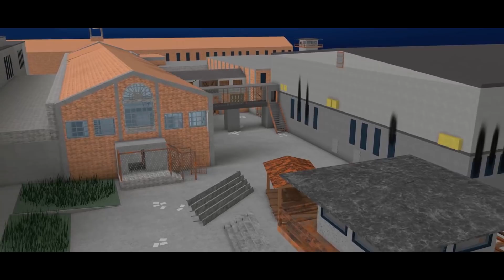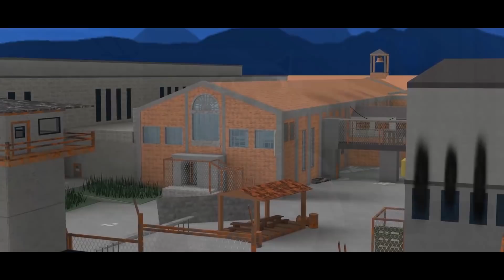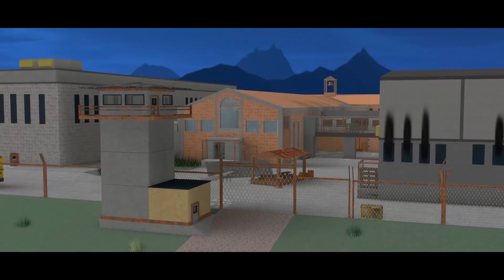George Pig Is Trapped By The TSP?! A Roblox Piggy Movie (Book 2 Story)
@ShanePlays 2
 @ShanePlays Roblox Movies
 @BrittanyPlays Movies